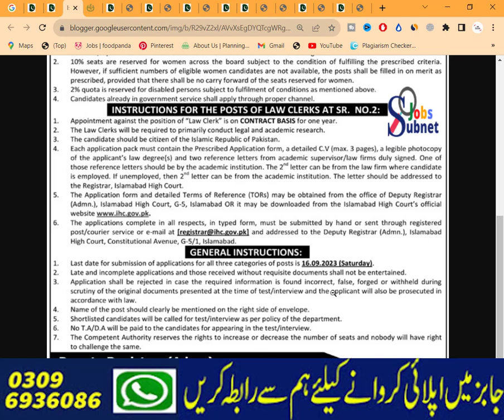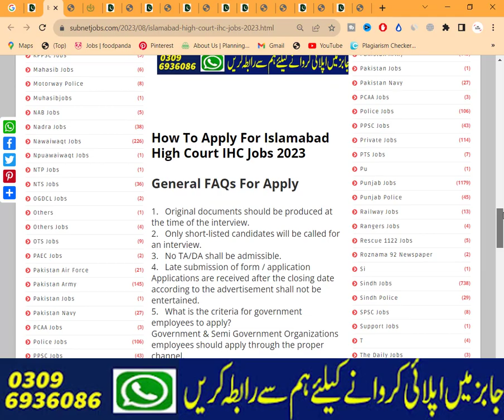Islamabad High Court Jobs 2023 | New Jobs 2023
Today In this latest video, I'll tell you about ( Islamabad High Court Jobs 2023 | High Court Jobs 2023 | Court Jobs 2023 | New Jobs 2023 ) if you want to Apply in these latest jobs, so I'll complete this job update video for you. So let's get started...😉😉😉

About This Video-👇👇👇
Islamabad High Court IHC Jobs 2023 has been recently announced in the advertisement of The Aaj Newspaper by the Government of Pakistan. Applications from eligible people are invited through online website. In these Islamabad High Court IHC Jobs 2023 the eligible candidates from their respective regions can apply through the organization-defined process and can get these latest Jobs in Pakistan 2023 after the full recruitment process.

_________________🔴 Jobs Link 🔴 _________________

_____________🔴 WhatsApp Group 🔴 ______________

Your Queries🔴 :-
Islamabad high court jobs 2023
high court jobs 2023

Jobs Topic Cover:👇👇👇
- pakistan ranger
- teacher vacancy
- accounting jobs
- ppsc upcoming jobs
- pakistanjobsbank
- Navy jobs
- Government Jobs

_________________🔴 SOCIAL LINKS🔴 __________________